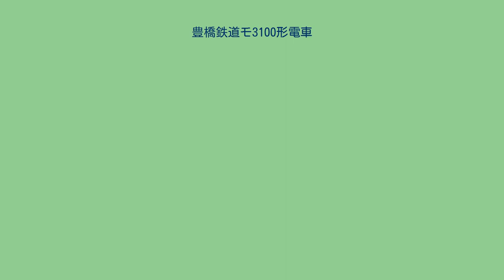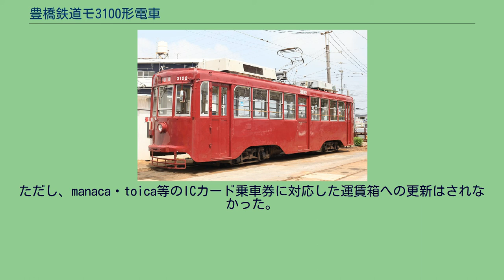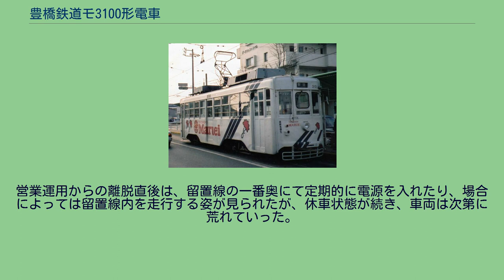豊橋鉄道モ3100形電車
名古屋市交通局1400形電車 」 豊橋鉄道モ3100形電車 豊橋鉄道モ3100形電車（とよはしてつどうモ3100かたでんしゃ）は、豊橋鉄道（東田本線）に在籍していた路面電車。
名古屋市交通局（名古屋市電）において運用されていた1400形電車を1971年（昭和46年）に譲り受け、導入した車両である。
名古屋市電1400形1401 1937年（昭和12年）に名古屋市で開催された名古屋汎太平洋平和博覧会に先立ち、名古屋市交通局が観客輸送対応のため1936年（昭和11年）より製造した1400形電車が、本形式の前身である。
1400形は「博覧会に相応しい世界一の電車」を標榜し、今後の名古屋市電における標準仕様を確立することを目的に設計され、車体全体の軽量化に留意した設計を取り入れるなど、各部に新機軸を採用した。
また曲線・曲面を多用した外観は利用者からも好評を得て後の後継形式にも踏襲され、設計段階における目標通り1400形は名古屋市電の標準スタイルを確立した車両となった。
1400形は1942年（昭和17年）までに75両もの大量増備が実施され、名古屋市電における代表形式の一つとして終始主力形式として扱われた。
また一部車両についてはワンマン運転対応工事を施工、名古屋市電が全廃となった1974年（昭和49年）まで運用された。
このうち、1971年（昭和46年）3月に廃車となった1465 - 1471・1473・1474の9両が豊橋鉄道へ譲渡され、モ3100形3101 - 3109として導入された。
1971年（昭和46年）6月2日付でモ3100形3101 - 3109の9両が竣功した。
種車となった名古屋市電1400形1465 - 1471・1473・1474は、1942年に新潟鐵工所で製造された、1400形の最終増備グループに属する車両で、豊橋鉄道への入籍に際しては旧番順に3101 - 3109の車両番号が付与された。
豊橋鉄道への入線に際しては排障器や続行灯、ブレーキ灯の設置、バックミラーの自動化など若干の仕様変更が行われた。
車体の塗装はストロークリーム地に赤帯という「新豊橋色」で登場した。
9両とも名古屋市電時代に既にワンマン運転対応化されていたが、入線当時は東田本線ではまだワンマン運転が実施されていなかった。
東田本線のワンマン運転は1971年8月28日から開始され、モ3100形もワンマンカーとしての使用が開始された。
車体前面のワンマン運転の表示板は、前照灯下に設置された長方形のものをそのまま使用した。
導入後、ワイパー自動化のための中央窓のHゴム固定支持化、集電装置の雨垂れによる車体汚れ防止用の雨樋の設置など各種改造が行われた。
また、1986年（昭和61年）7月から順次全車のワンマン表示板が広告に差し替えられた。
1989年（平成元年）5月28日には、モ3101が全面広告車として登場した。
全面広告化に際し、広告として使用されていた車体前面の旧ワンマン表示板は撤去された。
全面広告車への改装は、この後モ3100形全車に実施されている。
1990年（平成2年）7月14日には、初の冷房車としてモ3105・3106が運転開始した。
搭載された冷房装置は三菱電機製のCU77Aで、冷房化改造と同時に内装が更新され、モ3101を除く冷房改造車全車について窓枠がアルミサッシに変更された。
この後、1991年（平成3年）6月30日にモ3103・3104、1993年（平成5年）12月25日にモ3101・3107、1994年（平成6年）7月10日にモ3102が冷房車として運転開始した。
モ3101（1996年1月） モ3104（2005年1月） 冷房化されなかった残り2両は1990年3月30日付けでモ3109が本形式初の廃車・解体、モ3500形の入線後の1993年（平成5年）3月30日付でモ3108も廃車された。
残りのモ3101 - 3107の7両は前述のように冷房化され、この後も長く東田本線の主力車両として使用された。
しかしその7両も車齢60年を超え老朽化が進行し、名古屋鉄道より同数の7両が移籍してきたモ780形と交代して2005年（平成17年）7月18日より運用離脱が始まり、2006年（平成18年）3月5日をもって全車が定期運用を離脱・後述するモ3102を除いて廃車・解体された。
メディアを再生する 花電車（2011年10月） 速度計が装備されているモ3102がイベント専用車兼予備車として残された。
車...